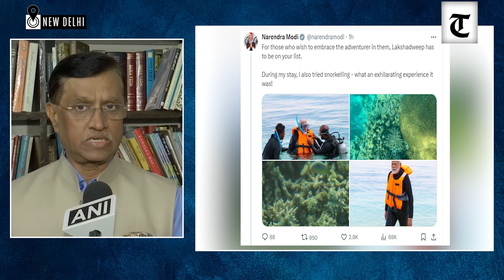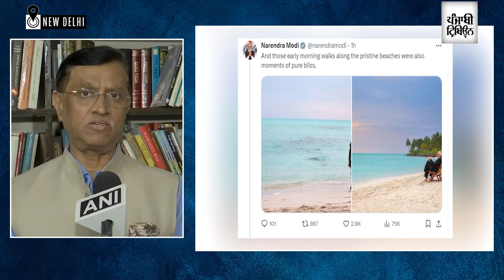China playing significate role in polluting minds of Maldivians: Former Indian Envoy to Maldives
Amid the India-Maldives tension, the former High Commissioner of India to Maldives, Dnyaneshwar Manohar Mulay on January 09 said that some people in Maldives had been polluting the minds of Maldivian people and China has played a significant role in doing this.
"When Maldives became independent in 1965, from then on till today there have been some hiccups but the bilateral relationship, despite the new regime, I think is a very strong partnership...Whenever such developments happen, even though you see it as a one-off development, some people in Maldives have been polluting the minds of Maldivian people and China has played a significant role in doing this.